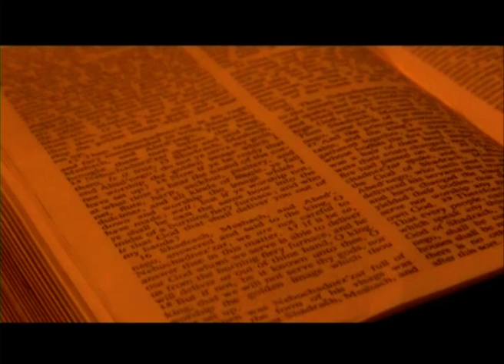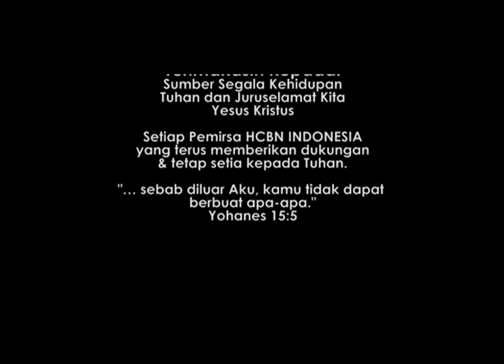HCBN: (18) Apa yang Alkitab Katakan, "144.000".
ialah TV satelit yang mengudara secara gratis 24 jam dalam 7 hari di satelit Telkom Merah Putih,  melalui:
Frekuensi: 3963,
Simbol rate: 1200,
Polarisasi: Horizontal.

is a free satellite television that air 24/7 in Telkom Merah Putih.